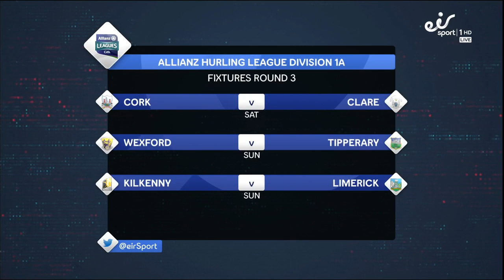LIVE: AllianzLeaguesReloaded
Anna Geary is joined by Seamus Hickey, Kieran Donaghy & Eamon Donoghue.